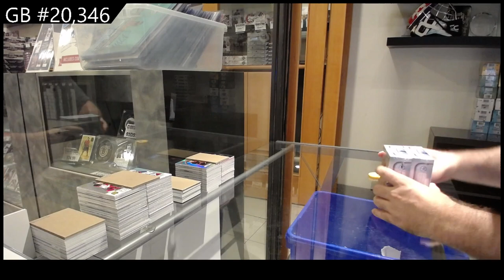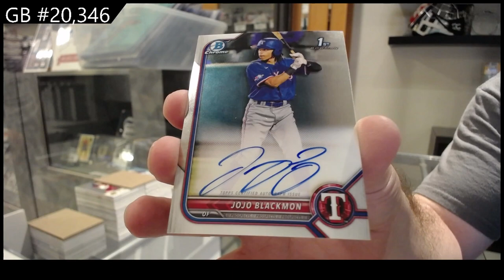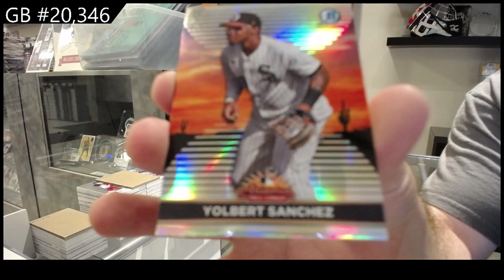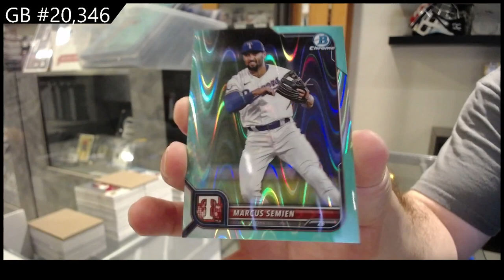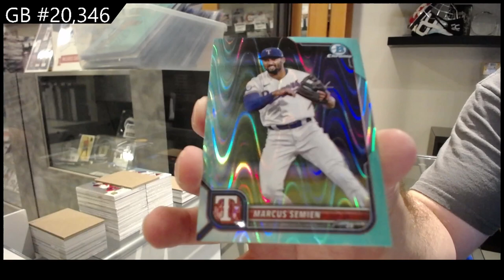2022 Bowman Chrome Baseball Box Break - C&C GB #20,346